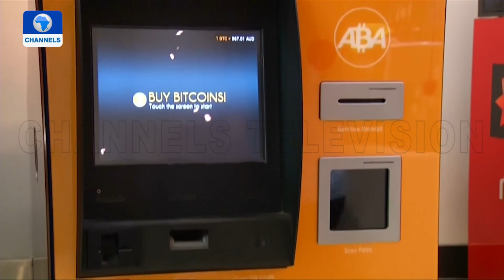Blockchain Tech: Adoption Of Tech For Economic Development